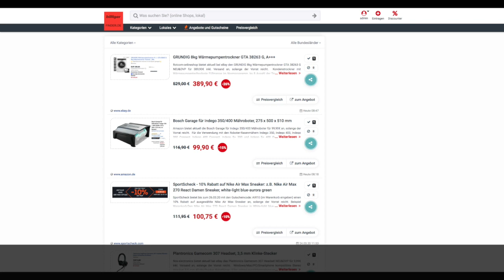Schnäppchen/Billiger des Tages 25.03.20 - Bosch Garage für Indego 350/400 Mähroboter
Heute ist Schnäppchen/Billiger des Tages - Bosch Garage für Indego 350/400 Mähroboter.